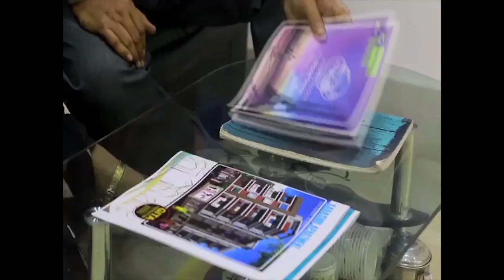জোট মাঠে নামার আগেই ভেঙে যাচ্ছে : শমীক ভট্টাচার্য